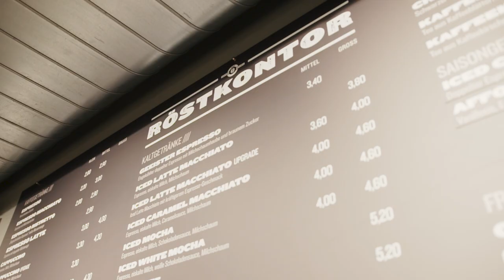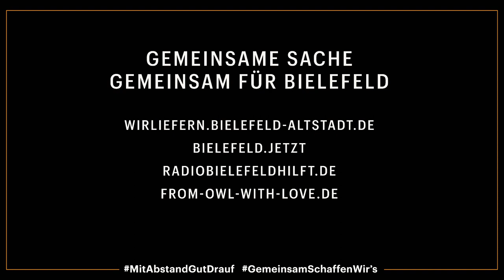Gemeinsame Sache – Noriko Nishidate und Elvira Zúñiga Porras im »CoffeeStore«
Noriko Nishidate und Elvira Zúñiga Porras sind vor Ort im @Coffeestore und verbreiten mit diesem Tanz gute Laune. Habt ihr heute schon getanzt? Macht mit uns gemeinsame Sache, tanzt doch mal auf einer der genannten Internetseiten vorbei und unterstützt so den lokalen Einzelhandel.

Eine Kooperation mit @Bielefeld Altstadt und @Bielefeld JETZT.
Ein Film von @gänsehaut medien

Die Corona-Pandemie hat den Alltag für die meisten Menschen völlig verändert und auf den Kopf gestellt. Auch Einzelhandel und Gastronomie mussten schließen. Viele Bielefelder Geschäfte, Restaurants und Cafés haben spontan reagiert und Angebote geschaffen, mit denen sie weiter für die Bielefelder*innen da sind.

Das Theater Bielefeld und die Bielefelder Philharmoniker engagieren sich für die helfenden Initiativen vor Ort und haben in Kooperation mit der Kaufmannschaft Altstadt e.V. und der Bielefeld Marketing Filme in Geschäften, Lokalen und Kultureinrichtungen der Altstadt gedreht. Ziel der Aktion ist es, die Läden mit ihren aktuellen Angeboten zu unterstützen, damit diese von den Bielefelder*innen genutzt werden.